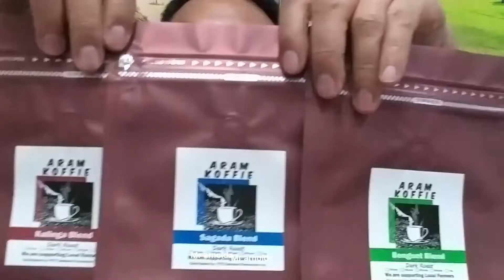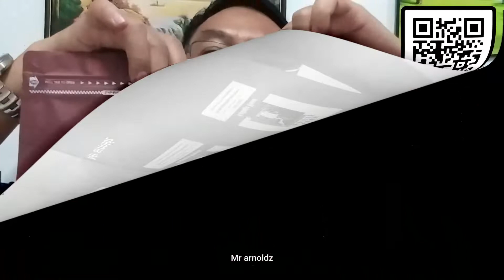Shout Out and YT Tips 11-12 !!! Thanks guys for your support guys...